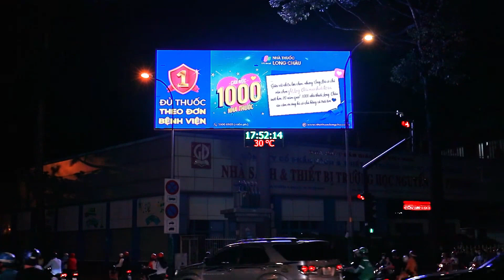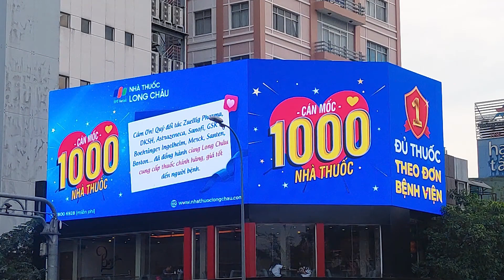FPT Long Châu cảm ơn khách hàng bằng chiến dịch OOH quy mô lớn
Mới đây, nhà thuốc FPT Long Châu đã gây sốt khi triển khai một chiến dịch quảng cáo ngoài trời (OOH) quy mô lớn để gửi lắm lời tri ân đến khách hàng của mình nhân dịp đánh dấu cột mốc 1000 nhà thuốc phủ sóng trên toàn quốc.
Unique Out Of Home Advertising là công ty quảng cáo ngoài trời tích hợp đầu tiên tại Việt Nam.
Dịch vụ quảng cáo ngoài trời toàn quốc:
- Quảng cáo màn hình kỹ thuật số: Led (Indoor, Outdoor), Lcd, Frame, Led Building...
- Dịch vụ tổ chức Event, Booth Activation & Roadshow: Xe đạp, Ô tô, Xe máy, Luxury Roadshow...
Unique Out Of Home Advertising